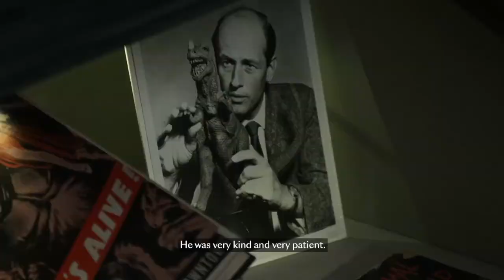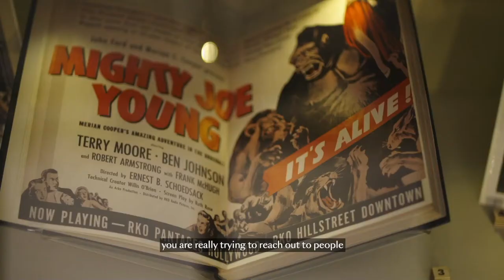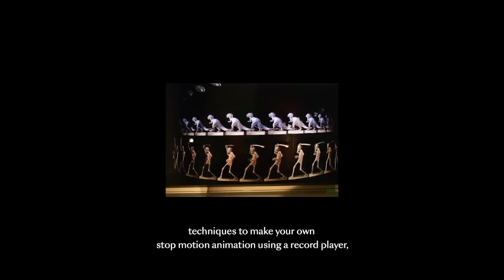Ray Harryhausen: Titan of Cinema- Press preview Q&A John Walsh Filmmaker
The 'Ray Harryhausen: Titan of Cinema’ exhibition opens at the National Galleries of Scotland on October 24th, running until September 2021.

Film special effects superstar Ray Harryhausen elevated stop motion animation to an art. His innovative and inspiring films, from the 1950s onwards, changed the face of modern movie-making forever. For the first time, highlights chosen from the whole of Ray’s collection will be showcased, which will be the largest and widest-ranging exhibition of his work ever seen, with newly restored and previously unseen material from his incredible archive.

Watch an exclusive preview of the exhibition, featuring behind-the-scenes videos, and a Q&A with Ray’s daughter Vanessa Harryhausen, Foundation trustee and filmmaker John Walsh, and National Galleries director Simon Groom.